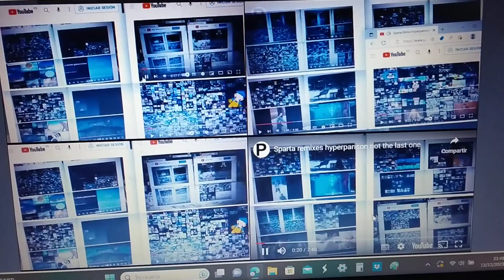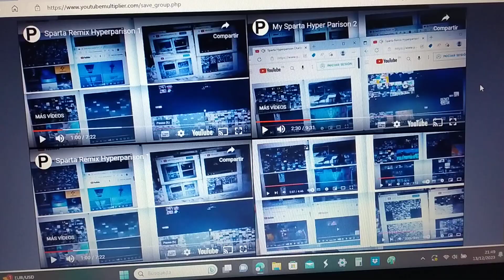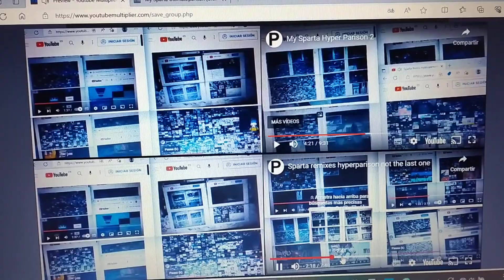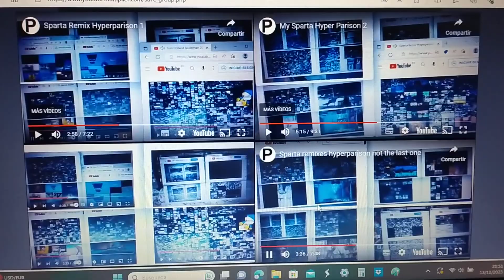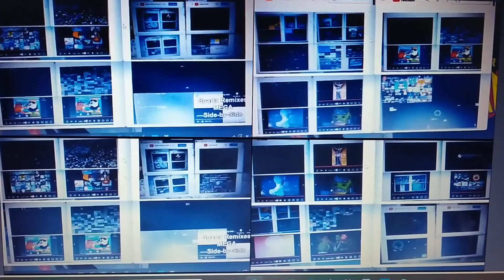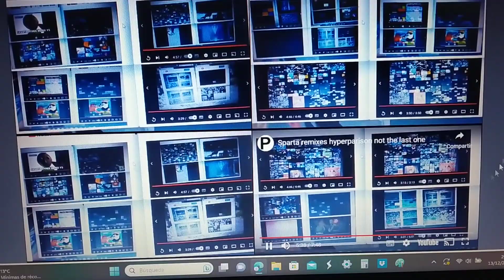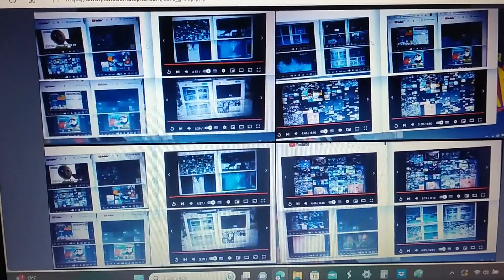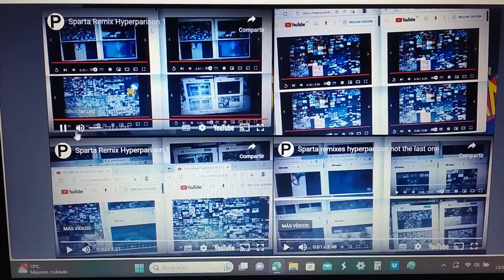My Sparta exa hyper parison 1